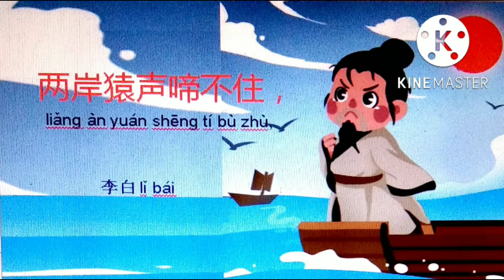PUISI CHINA - zao fa bai di cheng - li bai